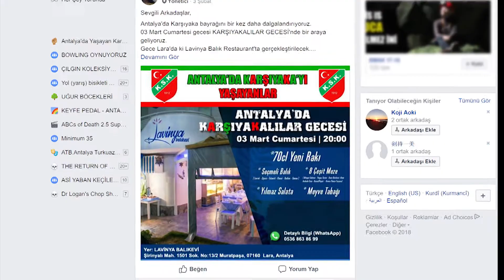Karşıyakalılar Gecesi ("Karşıyakalı")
Antalya'da Yaşayan Karşıyakalılar (3 Mart 2018) (Bölüm 01)
Lavinya balık evinde buluşup, Mahmure Handan Hanım'ın "Karşıyakalı"sını hep bir ağızdan söyledik...